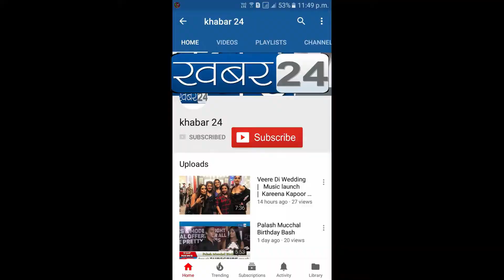Sandeep Anand graces the press conference of “Ye hai Mandi” webseries Press Conference